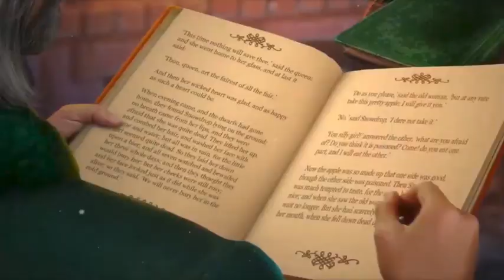The Christmas Spirit: Grimm Tales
Diciembre nos trae nieve, noches agradables junto a la chimenea, chocolate caliente y por supuesto, la Navidad. Y no hay otra excelente manera de pasar la Nochebuena, que jugando a The Christmas Spirit: Grimm Tales.

Tu padre, Wilhelm Grimm, un famoso escritor de cuentos de hadas es arrastrado a uno de sus libros de cuentos por la magia oscura de la Dama Gothel.

La malvada bruja ha decidido liberar a su amado Rumpelstiltskin, ¡un peligroso criminal! ¡Ambos planean liberar a todos los demás malhechores y prohibir la Navidad en en el País de los Cuentos!

Emprende una aventura en el País de los Cuentos para detener a la malvada bruja, salvar a tu padre, el País de los Cuentos y el futuro de la propia Navidad.

¿Tendrás el suficiente valor como para ir al País de las Hadas y enfrentarte a Dama Gothel y Rumpelstiltskin? Conoce a los personajes clásicos y haz nuevos amigos mientras viajas por el País de los Cuentos en esta inolvidable aventura navideña.